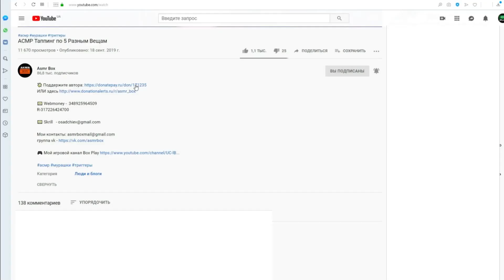Асмр всеми ножницами, которые я смог найти у себя дома